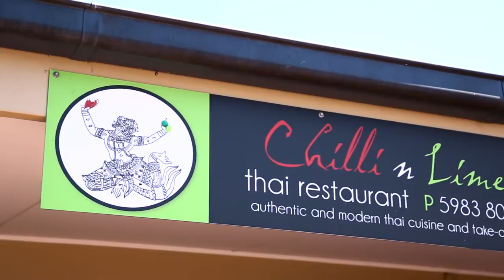Bitternfields Shopping Centre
It's one stop for everyone at Bitternfields Shopping Centre. The new shops and amenities provide great convenience to the local residents and tourists for dining, shopping, and leisure.